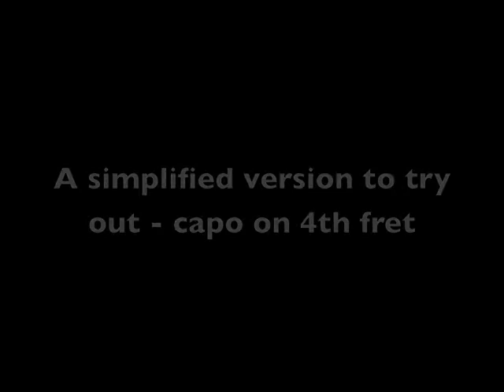Classical Guitar Asturias alt version 1 Medium